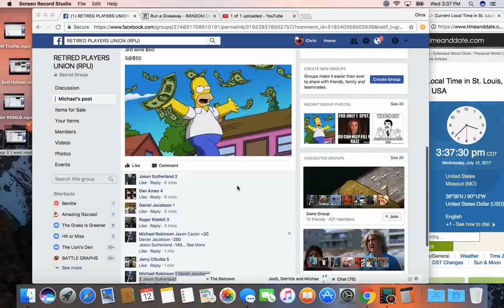top 3 2 wed